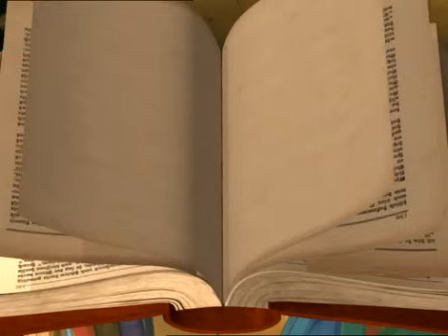Simsala Grimm - Titelitury